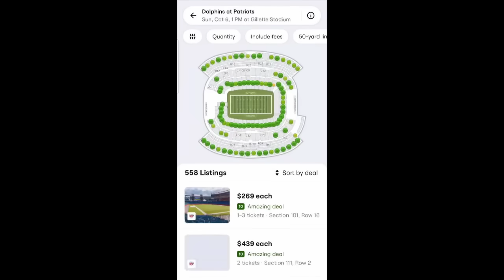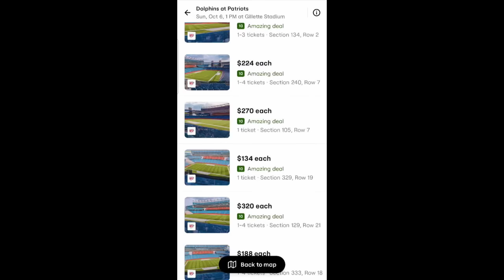Ten NBA Players To Watch in 2024 - 2025